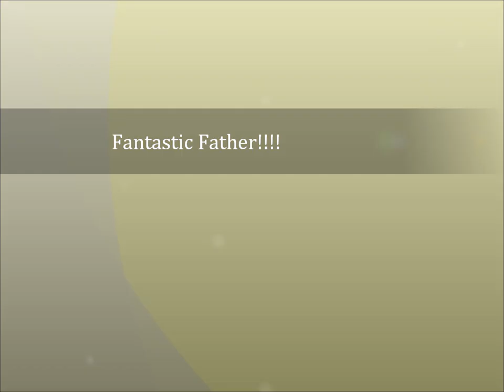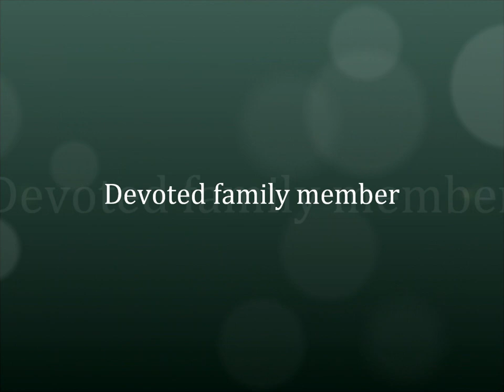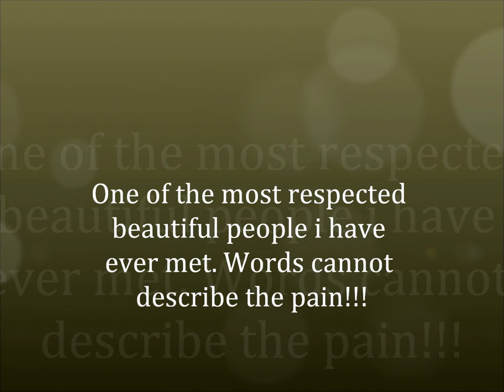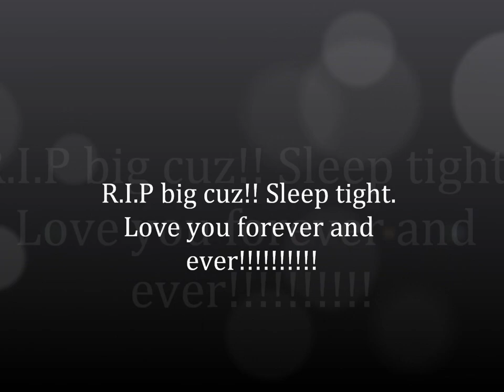Nathan Latibeaudiere R.I.P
Dedicated to my beautiful big cuz! Love you xxxxxxxxxxxxx